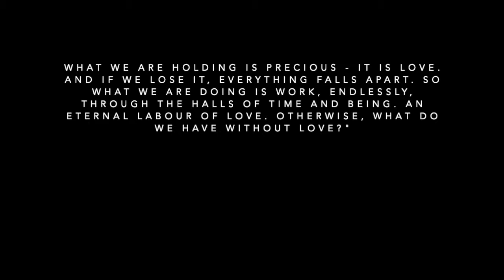ENDLESS FALLS - a draft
The work is never done, it is endless and will persist. It is how we live and love. Throughout the piece I am "falling" or "descending" deeper and deeper into the underworld of my own inner knowing and finding the brevity and courage within each descent to reemerge from those inner waters with knowing, guidance, and animated form to move forward in this world. The "fall" is analogous to that of a higher test, challenging everything we thought to be true about life/reality and ourselves.

How does this translate physically, emotionally, spiritually onto the dancing body? Physicality wise I play with collapsing/falling into movement, riding the waves of those crashes and diving into the rhythms of gravity.
This work examines themes of longing, belonging, voyage, and home as a sense of identity.

***If you're watching this I or someone has given you the link to this video and am openly inviting your feedback, questions, comments, etc. to my work in progress. Thank you! ***

Also for anyone wondering or making comments about the footage itself — this is just a draft. This is only a video sample. This is meant to be performed LIVE on a STAGE in front of a real AUDIENCE.